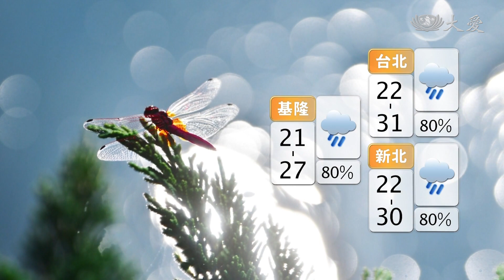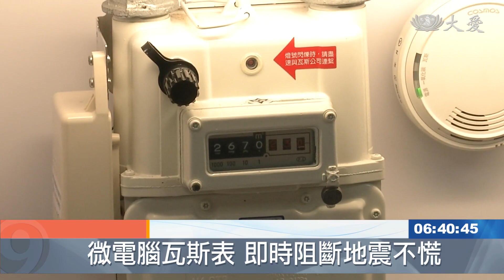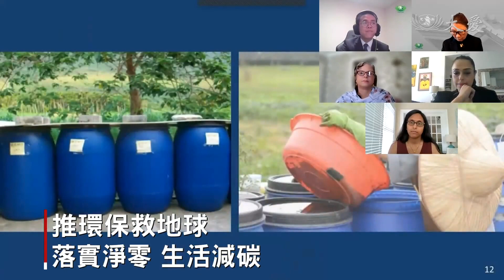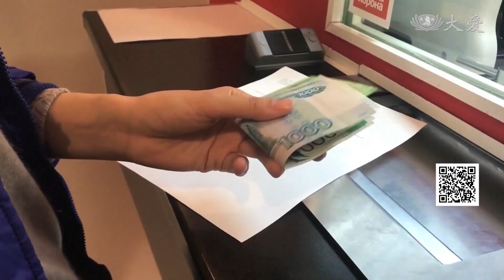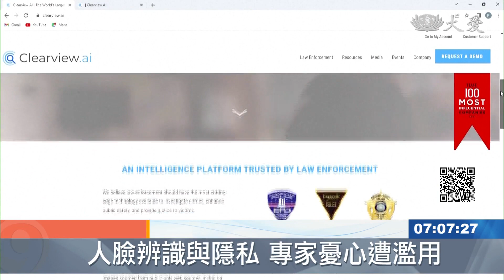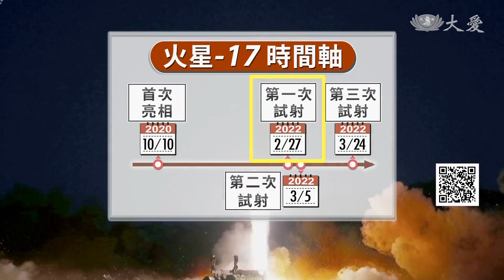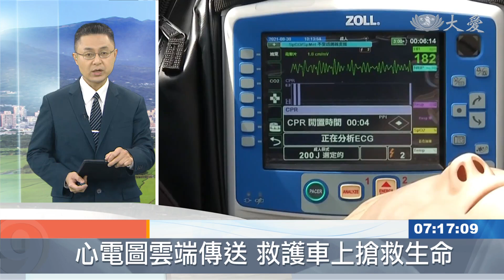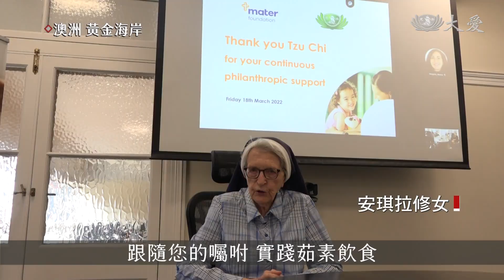大愛新聞 2022-03-26 0630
00:00 - 新聞片頭 02:38 - [國際] 青海凌晨規模6.0地震 未傳出傷亡災情
03:18 - [國際] 西班牙沙塵暴隨雨下 天降泥水難清理
04:04 - [國際] 秘魯北部暴雨釀災 屋毀路斷民眾受困
05:00 - [國際] 教宗邀各地主教 黑暗時刻為和平祈禱
08:22 - 居住安全不輕忽 震後建築體檢有必要
11:31 - 嬰幼兒補充水分 過了這個月才可以喝
13:15 - 維修破舊老屋 獨居阿媽不再跌跤
15:10 - 慈大學生獲"青學獎"  肯定社區服務成果
17:30 - "菲"常美味！在保和島自煮推素食
19:16 - UN性別平等會 分享辛巴威女力崛起之路
22:05 - 辛巴威婦女剛強韌性 愛的力量改善社區
26:59 - 高纖箭筍清脆爽口 年產期僅1個半月
31:47 - [國際] 沙國吉達石油設施遇襲 國際油市動盪
33:05 - [國際] 普亭啟動能源經濟戰 加速歐盟能源獨立的決心
35:15 - [國際] 拜登總統訪波蘭 赴美軍基地鼓舞士氣
36:07 - [國際] 烏克蘭AI人臉辨識 助死亡敵軍遺體返回俄羅斯
37:45 - [國際] 俄軍無差別攻擊 納粹倖存者卒戰火下
39:35 - [國際] 北朝鮮逾越紅線 發射火星-17洲際飛彈
42:52 - 再傳群聚感染 新北科技廠爆10例確診
44:58 - 18歲公民權立院通過 將交由公民複決
45:32 - 腰伸不直.坐著難站起 留意腰椎滑脫
46:59 - 花慈高級救護訓練課 危急時分搶救患者
49:27 - 脖子粗細有玄機 肥胖誘發睡眠呼吸中止
51:10 - 愛心食堂不打烊 東方市助貧困者溫飽
52:02 - 愛的關懷綿長久遠 澳洲醫護共餐感恩